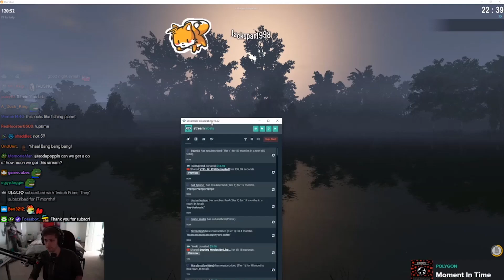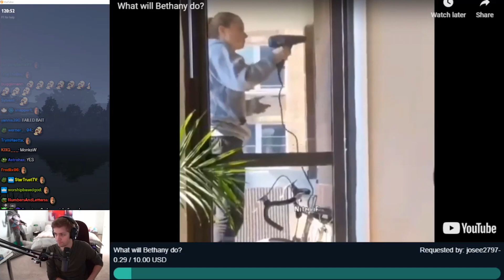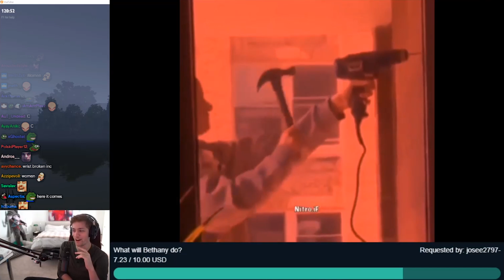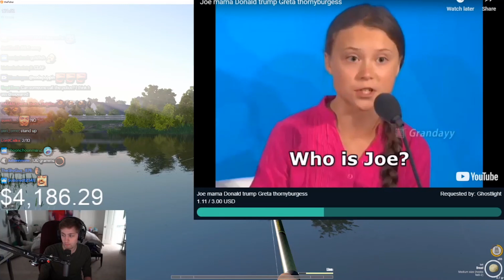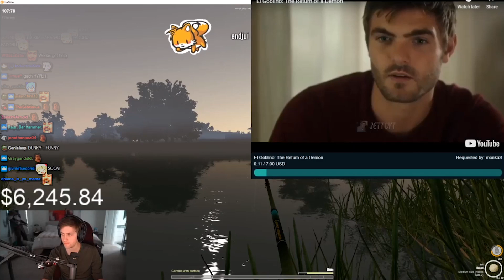STREAM DECIDES THE MUSIC/MEMES #26 (Sellout Sunday)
Sodapoppin returns with Sellout Sunday for the upcoming xmas stream event!

Everything not used will be donated to charity.
Examples from last year: Fortnite toys/costumes/clothes/gifts, engine, clothes, all kids toys, kids furniture etc.